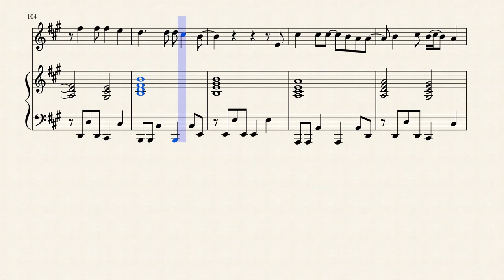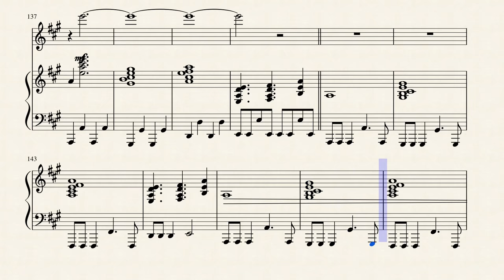a-ha - Take On Me - Flute Sheet Music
I didn't expect Take On Me take on me